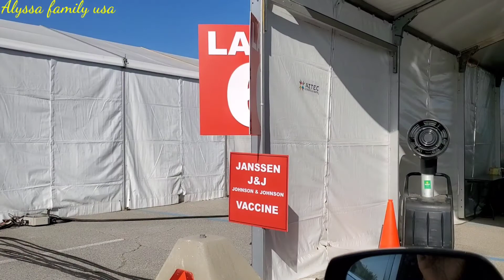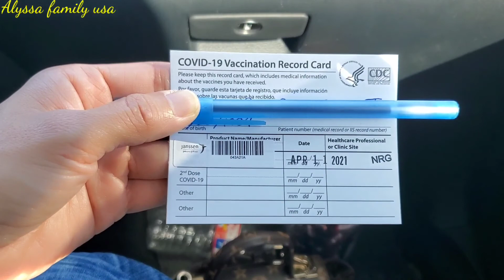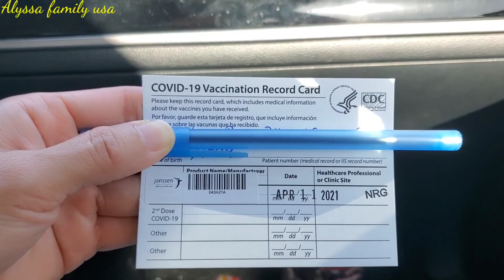ĐI CHÍCH VACCINE COVID-19. SAU KHI CHÍCH PHẢI LÀM GÌ? XE SẾP HÀNG DÀI ĐI CHÍCH NGỪA COVID.